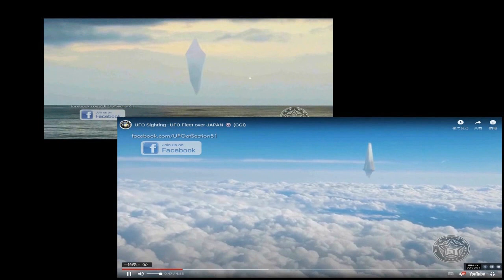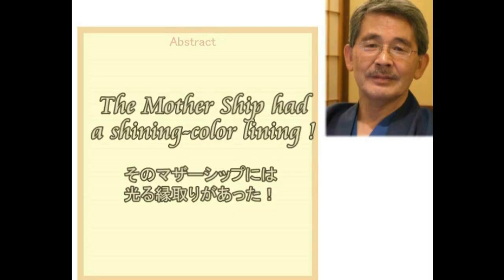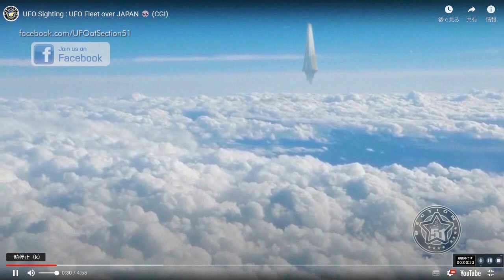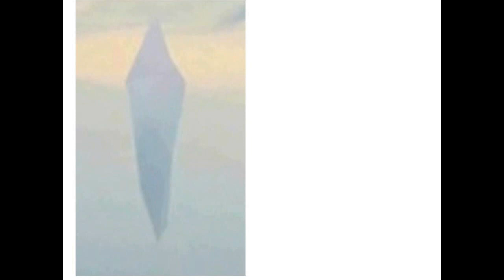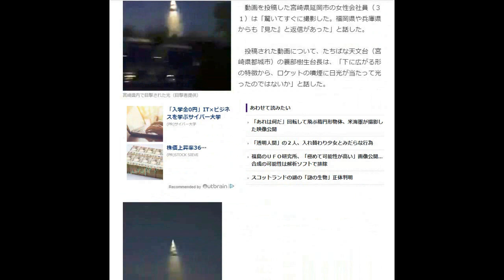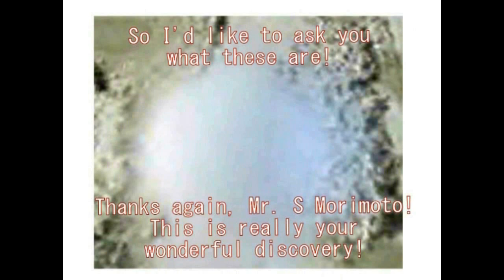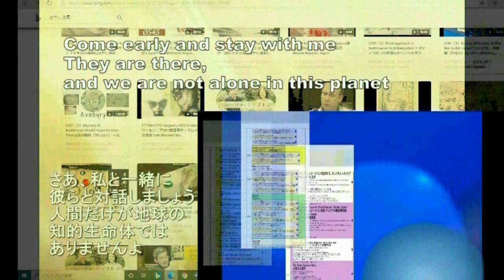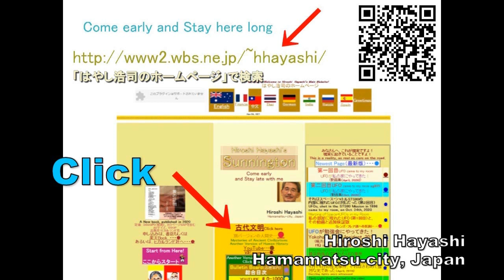4502【12 Raputa】【Part 4】Sky Castle,Raputa,Giant UfO+Mother Ship 天空のラピュタ+母船Hiroshi Hayashi JP 03